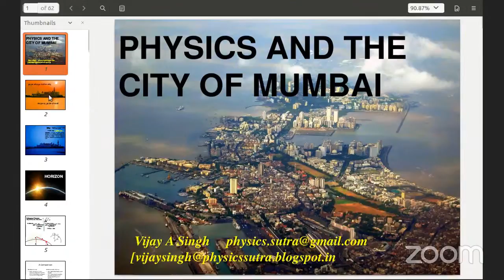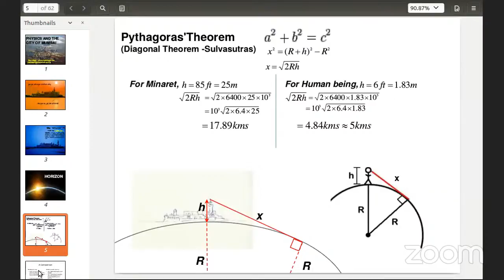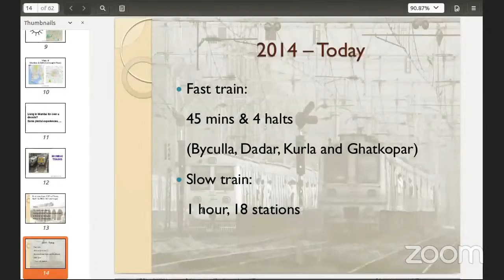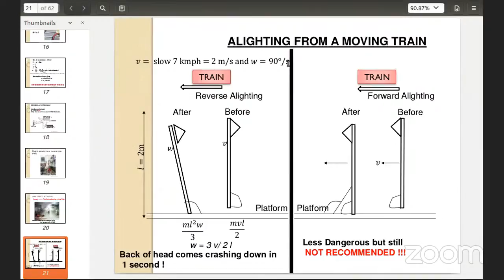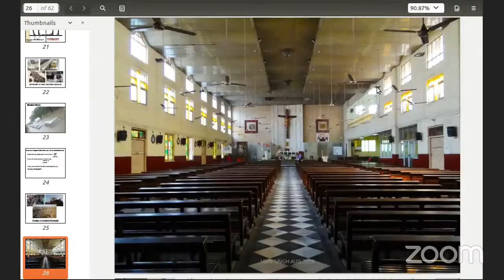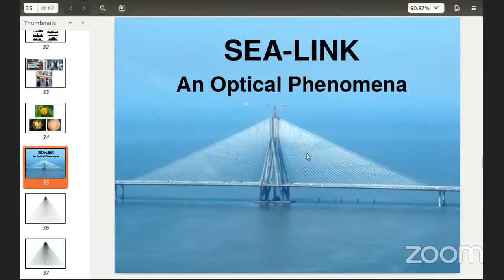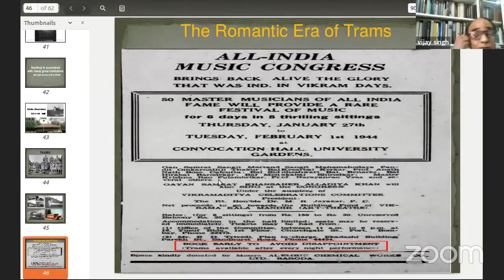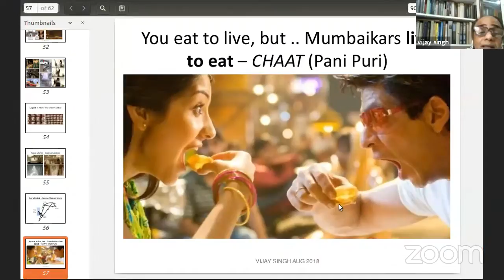IAPT Online Lecture Series 1 Physics the City of Mumbai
This series was conducted in collaboration with R J College Physics Department in 2020.